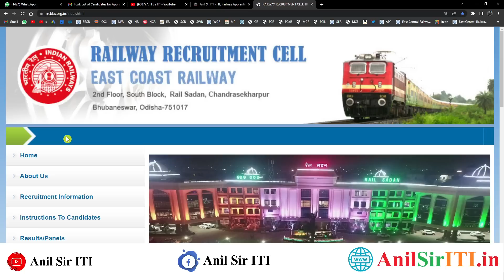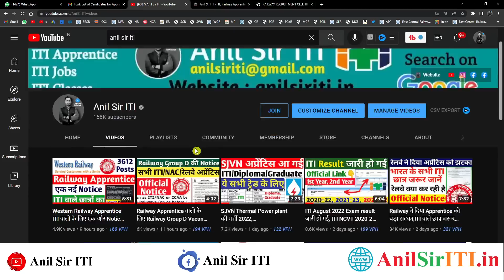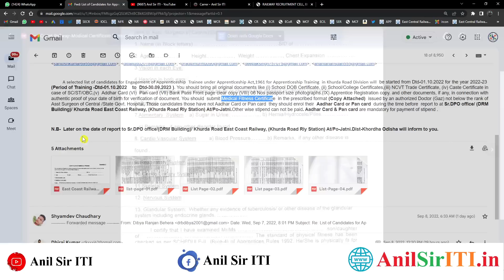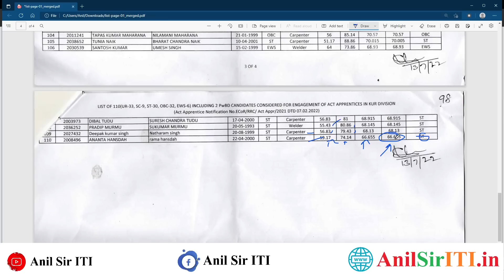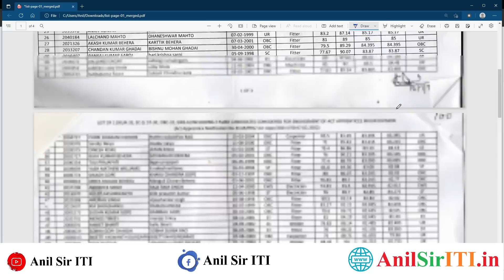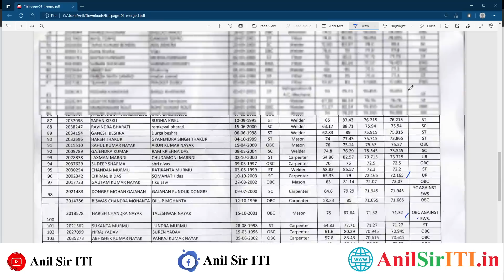ECoR Apprentice Final Merit list 2022, देखिये Final Merit में कितना Cut off जाता है?, Latest Cut off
00:00 ECoR Apprentice Merit list 2022
01:00 East Coast Railway Apprentice merit list 2022
02:00 East Coast Railway Apprentice Joining Merit list 2022
03:00 East Coast Railway Apprentice Final Cut off 2022
04:00 East Coast Railway Apprentice Kudra Joining Merit list cut off 2022
05:00 Railway Apprentice final merit list 2022